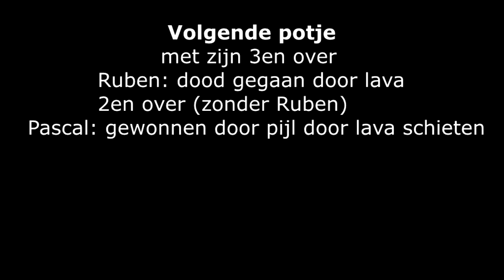SKYWARS HUISJE?!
Hallo mensen ik ben Pascal Hofwegen.
Ik ben 15 jaar en ik ga voor jullie Gamen.
Jullie kunnen zelf ook zeggen welke games ik moet spelen.

Intro bij: Pascal Hofwegen (FunGamers)

Games op FunGamers (Verwachtende Games)
-Minecraft
-Garry's Mod
-Gta San Andreas
-Gta Episodes From Liberty city
-Gta 5 (Xbox 360 + Online)
-McPixel
-Efteling Tycoon